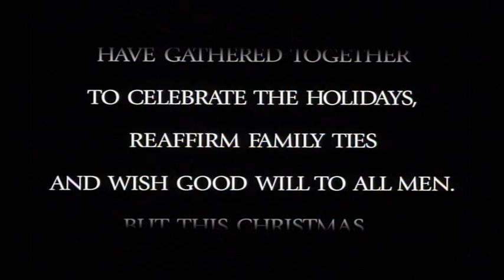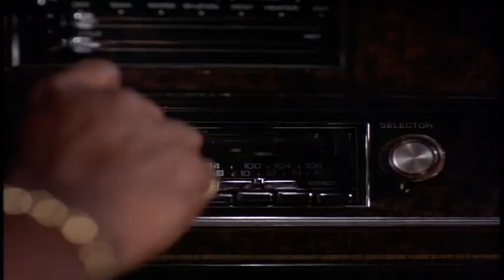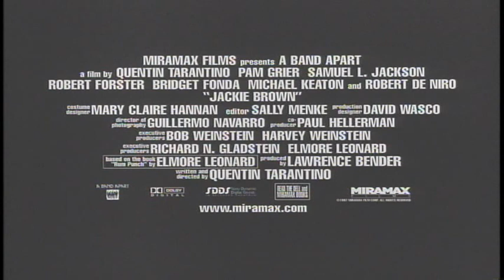JACKIE BROWN - Trailer - (1997) - HQ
Trailer for Quentin Tarantino's film starring Pam Grier, Samuel L.Jackson, Robert De Niro, Robert Forster, Bridget Fonda, Michael Keaton, Chris Tucker, Michael Bowen,